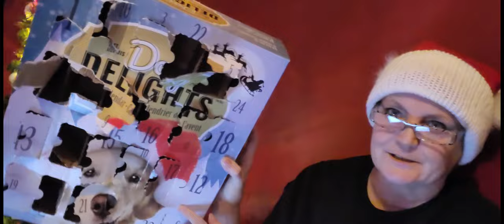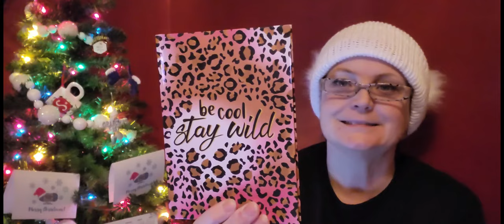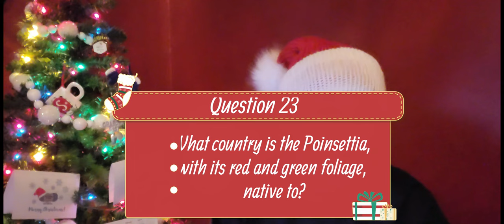Day 23~Angie & Sandy's Christmas Is Terrific Gift Exchange